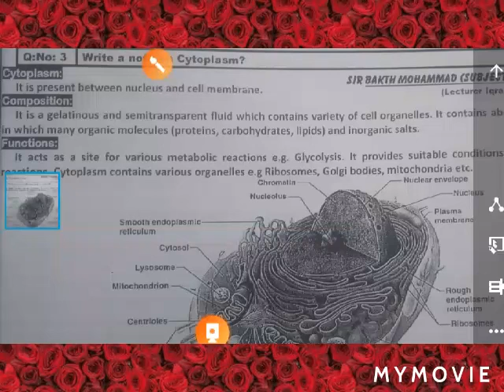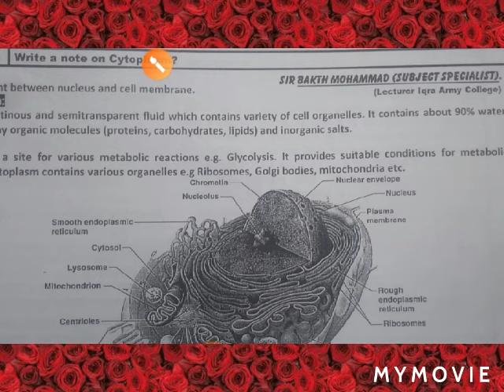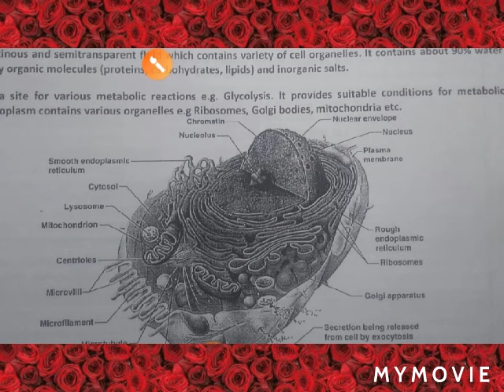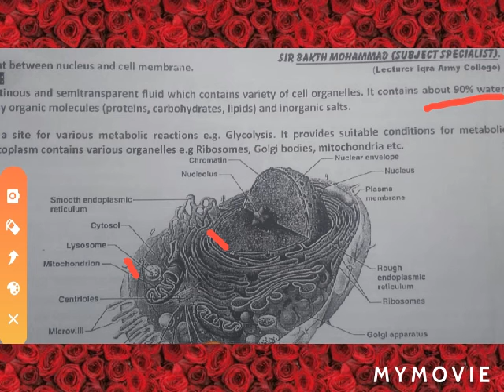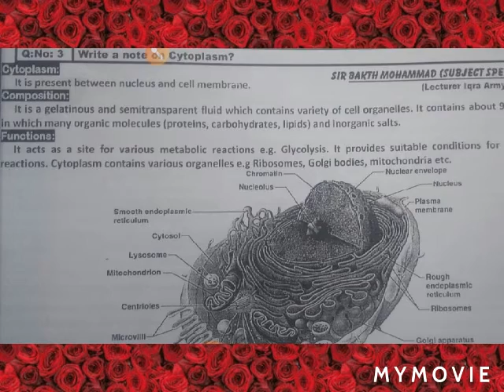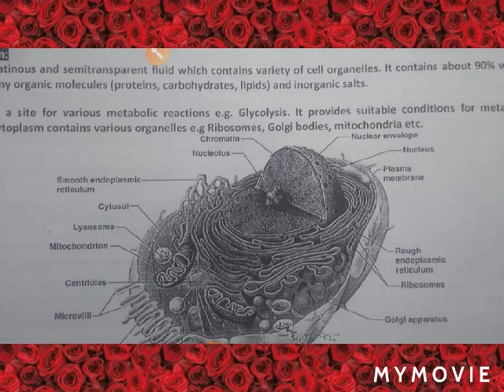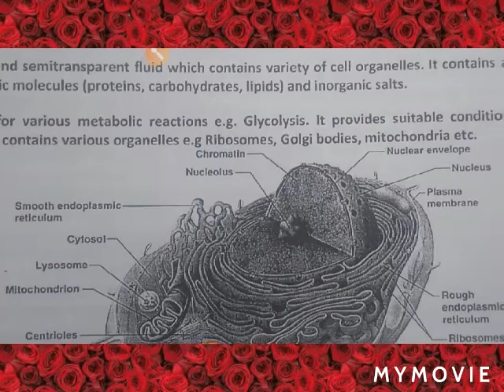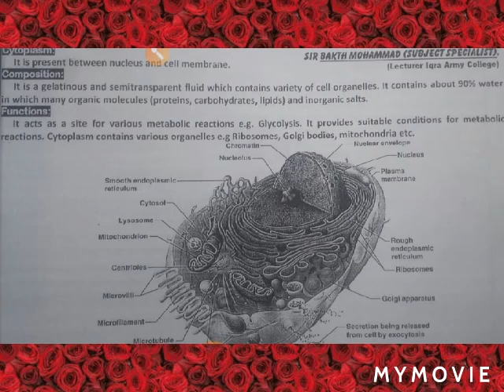Cytoplasm, easy lecture with reading word by word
Cytoplasm easy lecture with reading easy science topic word by word analysis